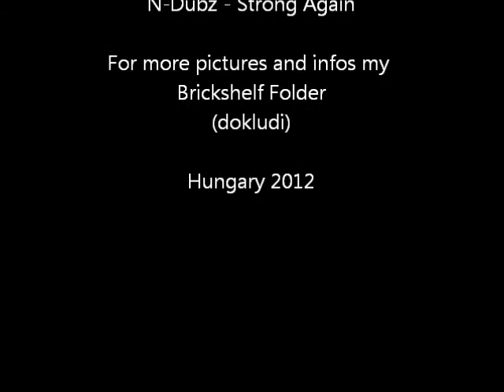Lego Technic 9398 Replica EVO3 by dokludi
This is a replica. This is not a original Lego set. My own creation.